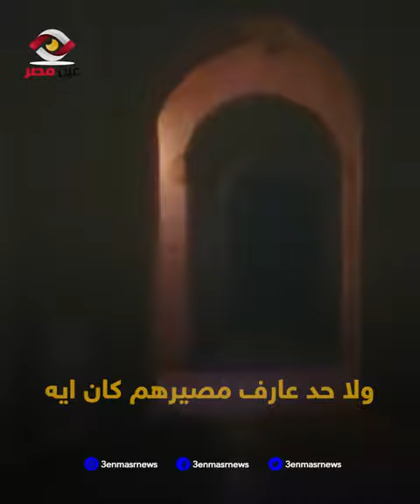كشف غموض سجن قارا بالمغرب.. أغرب سجن بالعالم